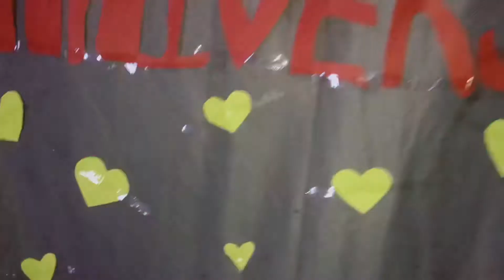20th Anniversary nila Mama at Papa❤️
Watzupp mga kabida🔥
So for todays video, anniversary ng aming mahal na mama’t papa❤️

Sana po mag enjoy po kayo☺️

Stay inlove mama and papa❤️

Stay inlove mga kabida💕

Thankyou po and godbless😇

like i want you video,stuck on you,Rose,Don't wanna let you out my head,like i want you video,i love u cards,ANNIV